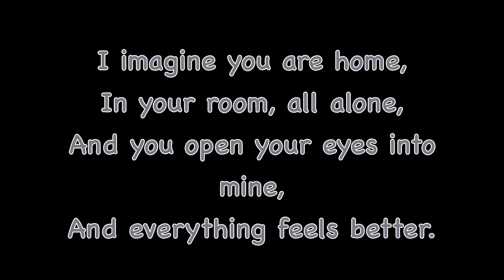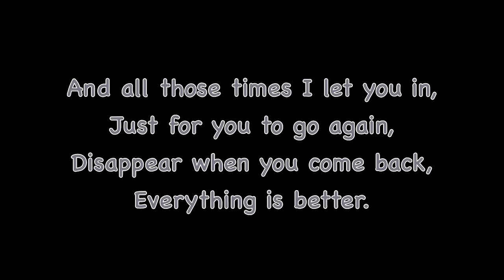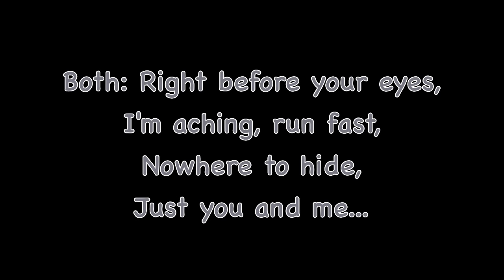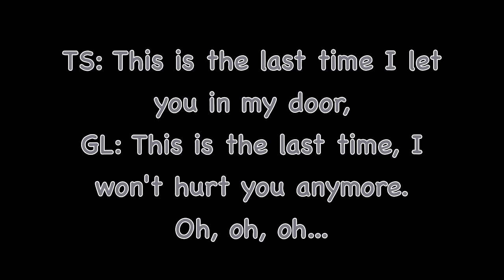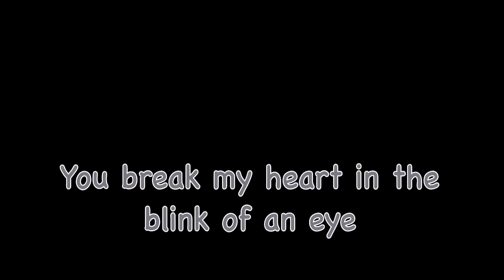The Last Time - Taylor Swift (feat. Gary Lightbody) LYRICS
I just love this song, and I just decided to put it on YouTube with lyrics. Simple as that! ^^

Hope you like it as much as I do (=^w^=)

This does not belong to me...copyright...yeah...